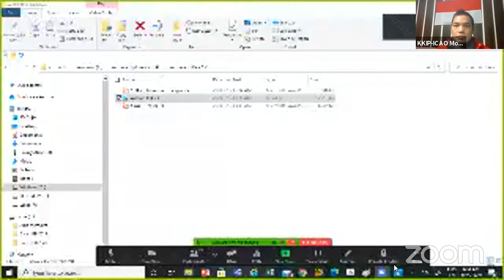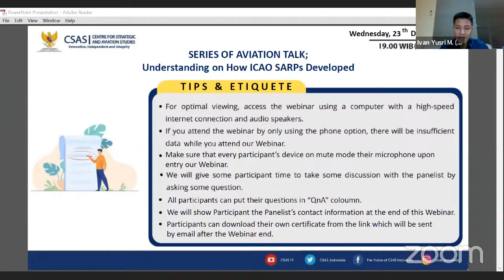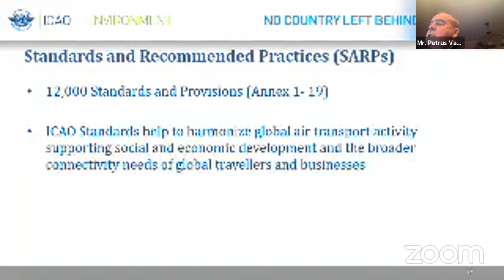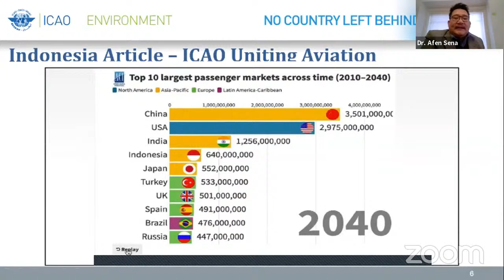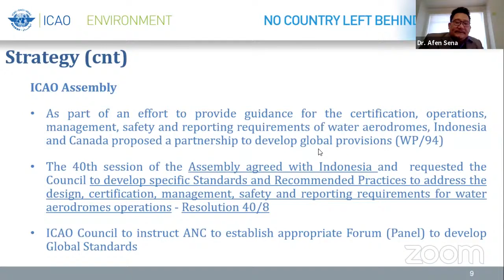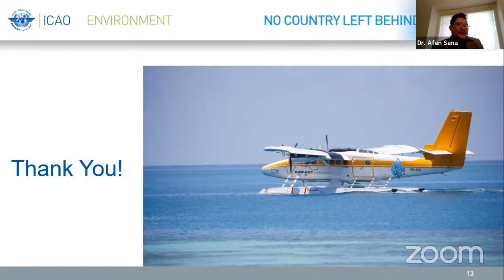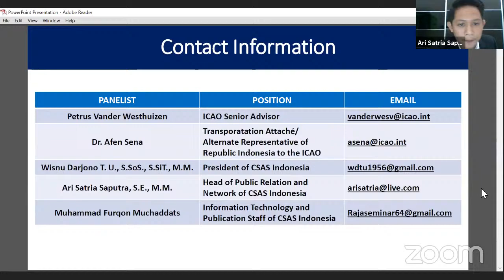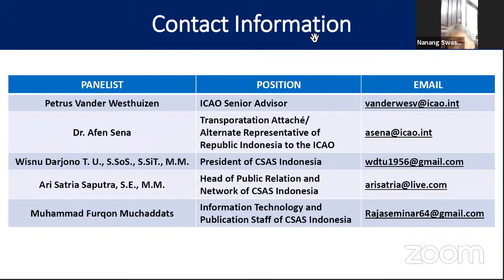Series of Aviation Talks – Understanding on How ICAO SARPs Developed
Thank you for your participation in our Webinar entitled "Series of Aviation Talks — Understanding on How ICAO SARPs Developed".

See you again on our Next Webinar!